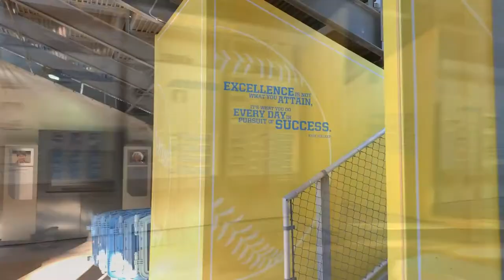Hey Bucket Live Ep.1 Part 1/ UCLA Softball Head Coach: Kelly Inouye-Perez.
To kick off season 2 of Hey Bucket Live we have a 3 Part Series with one the most renowned softball coaches at the Division 1 Level. In this episode of Hey Bucket Live, Sammy Glantz Interviews UCLA Softball Head Coach: Kelly Inouye-Perez. Coach I talks about the strong culture at UCLA and what it means to be apart of the "Bruin Bubble." Not only does she talk about current players, but she also talks about what UCLA looks for when they are recruiting future athletes to be in the softball program. Coach I makes it clear that her team is not afraid to work hard.

Topics Mentioned:
-What UCLA looks for when recruiting
-The relationship between Lisa Fernandez and Rachel Garcia
-2020 Tokyo Olympics: UCLA Athletes on the Team USA roster
-Coaching style
-Personal Journey from being a player at UCLA to eventually becoming the head coach.